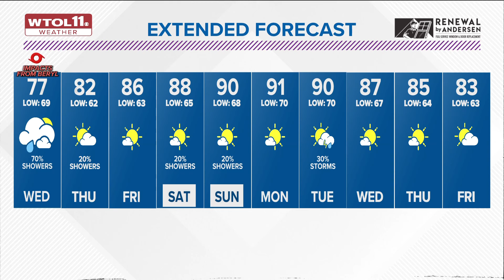Steady rain overnight Tuesday, showers tapering off Wednesday | WTOL 11 Weather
Scattered light rain showers will continue early Tuesday evening as tropical moisture from the remnants of Beryl moves into the Ohio River Valley.